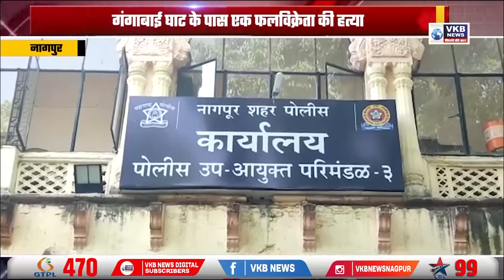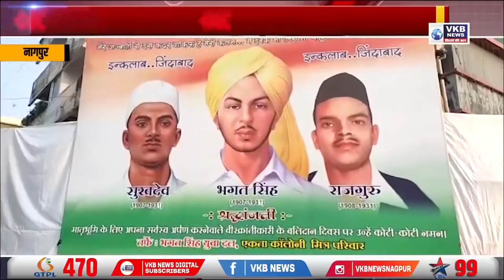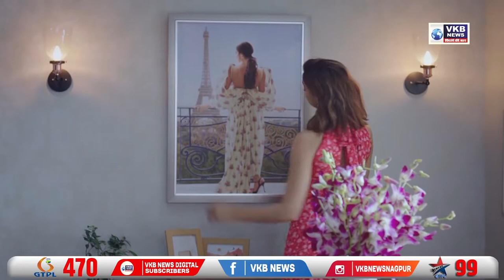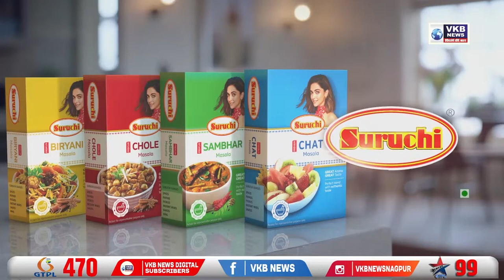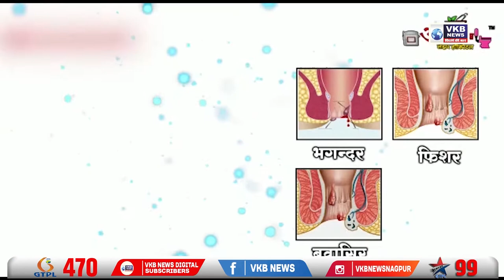नागपूर मे फिर एक हत्या; फल विक्रेता की हत्या